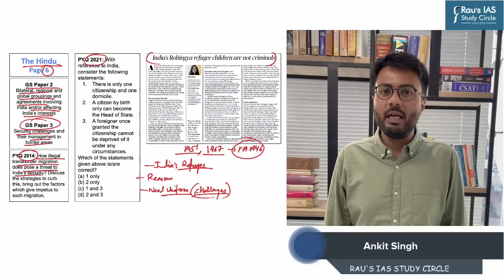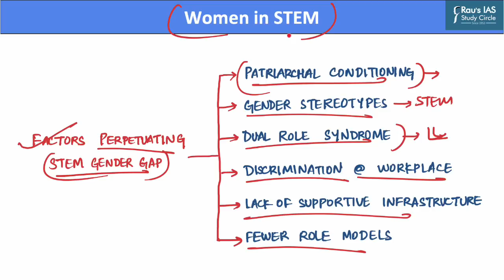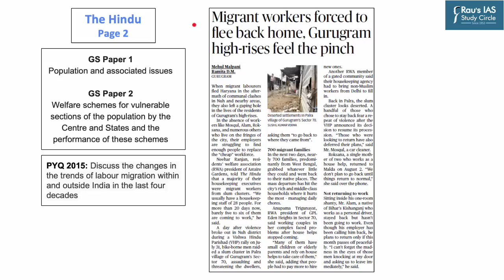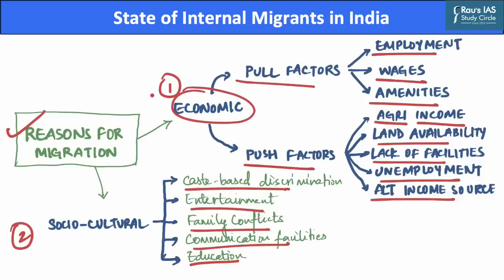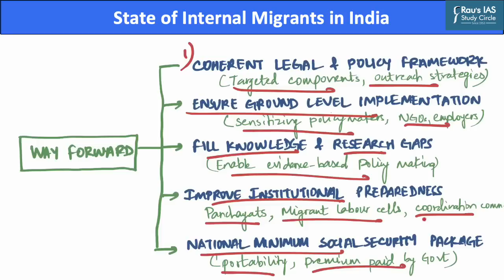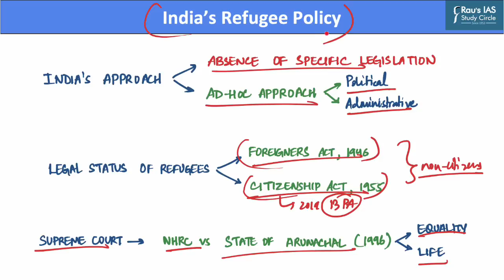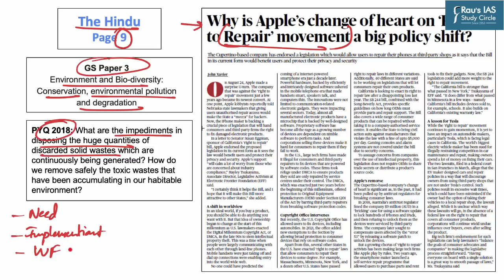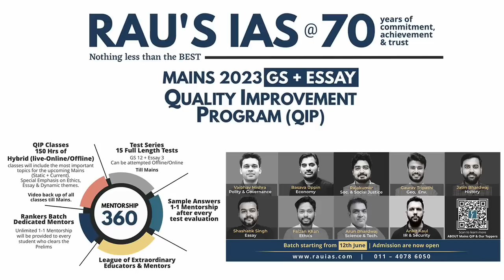The Hindu Analysis | 28 August, 2023 | Daily Current Affairs | UPSC CSE 2023 | DNS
Get all the important news and editorial analysis for UPSC IAS 2023 from THE HINDU newspaper with our daily current affairs Rau’s IAS DNS video lecture. We'll cover all the important news and editorials from 28th August, 2023 including:

🎯LIST OF TOPICS
👉 1. Women in STEM (00:22)
👉 2. State of Internal Migrants in India (12:43)
👉 3. India’s Refugee Policy (27:25)
👉 4. Right to Repair (38:59)

🎯OUR COURSES

🎯Connect with Rau’s IAS Study Circle